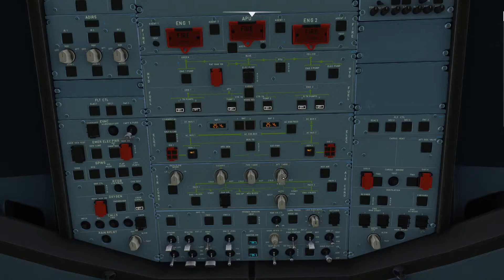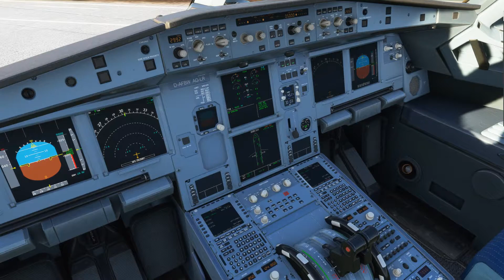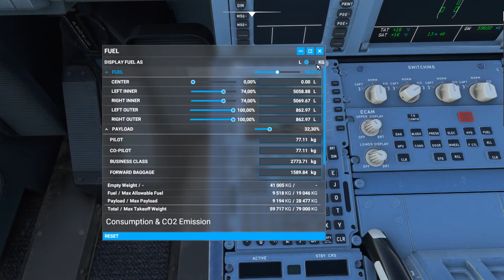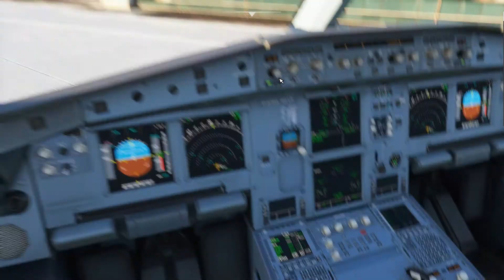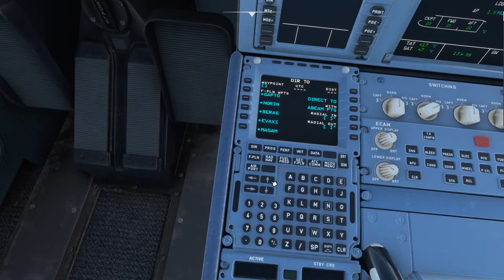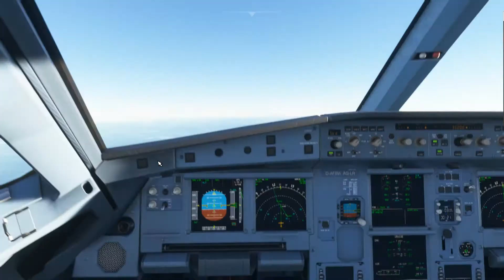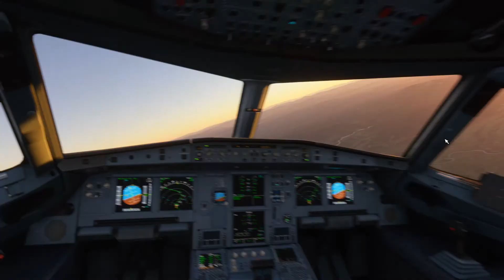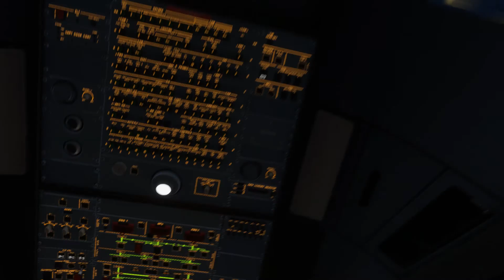✈ Microsoft Flight Simulator 2020 - A32NX - Memmingen - Tuzla ✈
Memmingen - Tuzla

Just love X-Plane11 and MSFS 2020
No edit !! :)

Spec:
Intel Core i7 7700
32,0GB RAM
NVIDIA GeForce GTX 1070 8GB
Thrustmaster T.16000M FCS